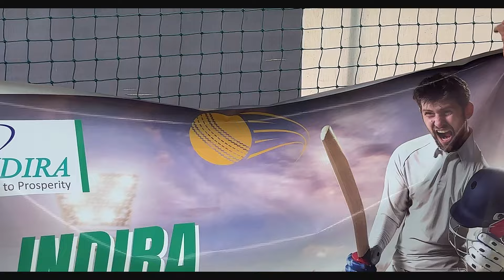Indira Securities Boosts Team Spirit with Sporty Corporate Activity | Indira Premier League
From strategizing in the office for wins, to strategizing on the field and celebrating every wicket and boundary, our cricket match was a blast! 🏏 Our team embraced their sporty sides and bonded over laughs, friendly competition, and pure enjoyment. This day was all about building connections and having the time of our lives together. Here's to many more moments of teamwork and fun! 🙌